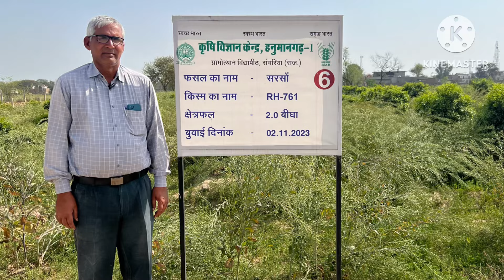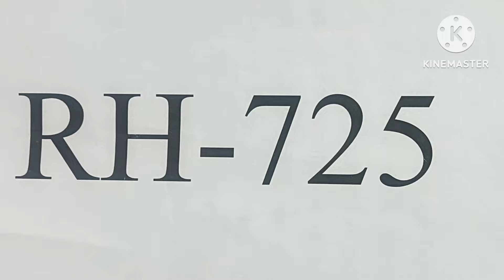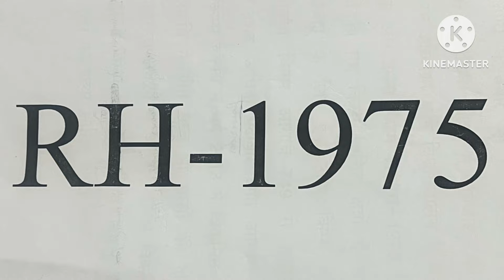कैसी विशेषता है ,सरसों की नई प्रजातियों की/What is the specialty of the new species of mustard?